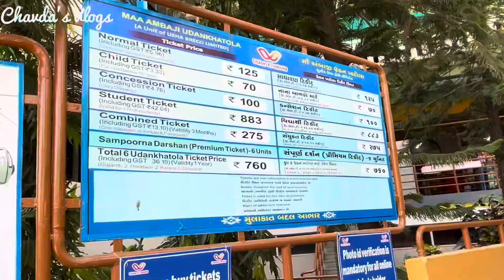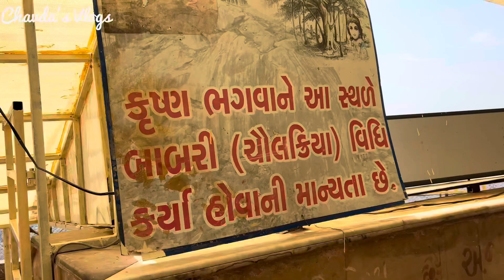ચૈત્ર નવરાત્રિ આરાસુર ગબ્બર ના દર્શન||ચુંદડી વાળા માતાજી||અંબાજી||Chavda’s Vlogs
Sandip Chavda
Patan
Gujarat